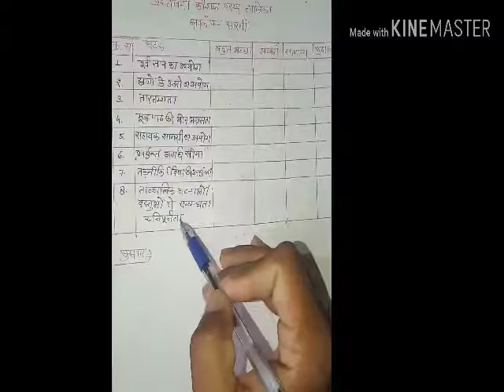B.Ed के प्रस्तावना कौशल